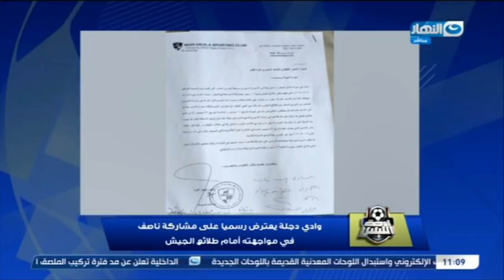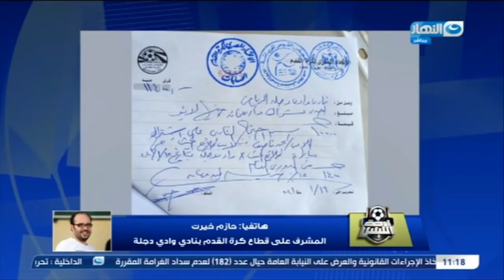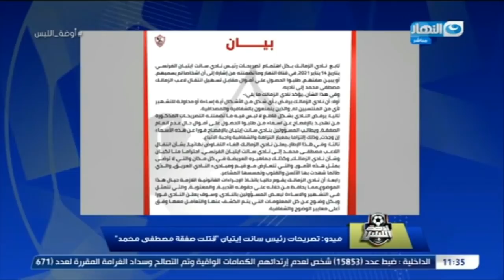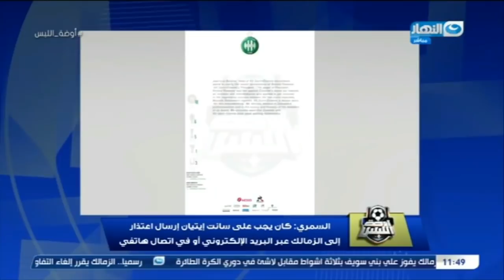اوضة اللبس | الحلقة الكاملة بتاريخ السبت 16 يناير 2021 حسين يسري نجم كرة اليد بنادي الزمالك